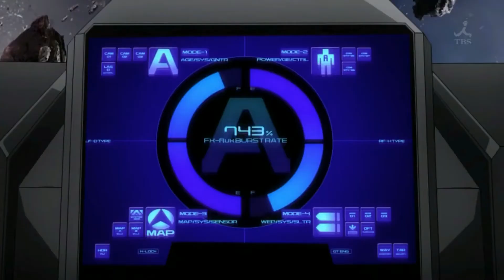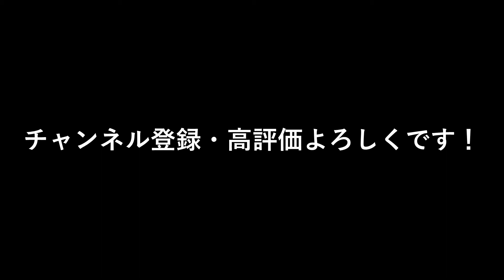EXVSMBON 【クロスボーン・ガンダム X1 フルクロス】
カッコよくて強い機体ですよね！